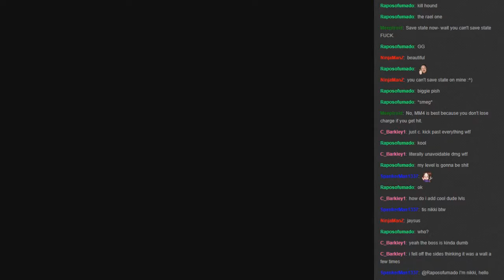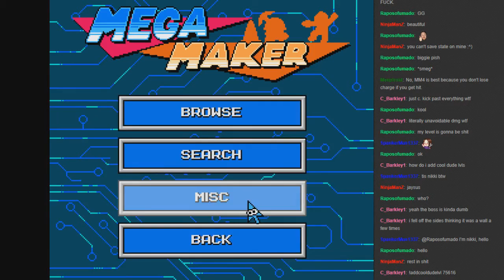Mega Maker Online Levels - Episode 1 - Caverns of tight jumps